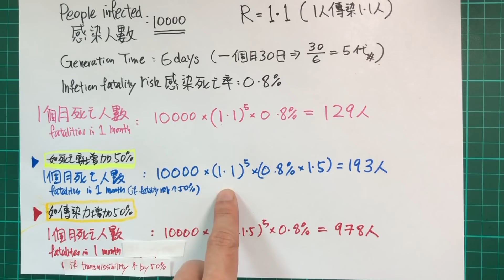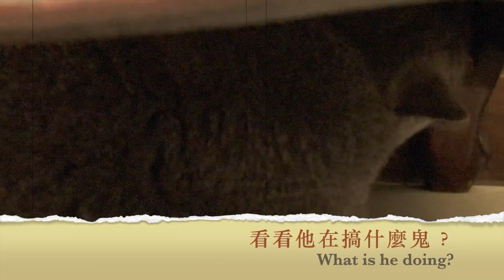(中英字幕)為何病毒傳染力增加會很危險？why more transmissible virus is deadlier than virus with higher virulence?